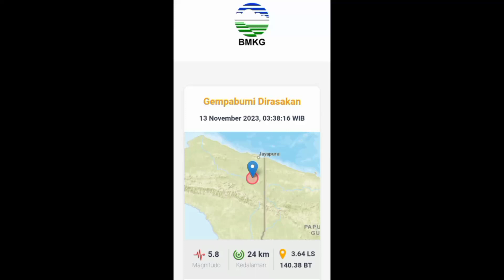gempa bumi hari ini guncang Keerom papua 13 November 2023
Info Gempa dirasakan Mag:5.8, 13-Nov-23 03:38:16 WIB, Lok:3.64 LS, 140.38 BT (Pusat gempa berada di darat 53 km BaratDaya Keerom), Kedlmn:24 Km

Lokasi GempaPusat gempa berada di darat 53 km BaratDaya Keerom

Wilayah Dirasakan (Skala MMI)III Keerom, II Jayapura

ArahanGempa ini dirasakan untuk diteruskan pada masyarakat

Saran BMKGHati-hati terhadap gempabumi susulan yang mungkin terjadi

*GEMPABUMI TEKTONIK M5,8 DI KEEROM, JAYAPURA, PAPUA, TIDAK BERPOTENSI TSUNAMI*

*Kejadian dan Parameter Gempabumi:*
Hari Senin 13 November 2023 pukul 03.38.16 WIB wilayah Airu, Jayapura, Papua diguncang gempa tektonik. Hasil analisis BMKG menunjukkan gempabumi ini memiliki parameter update dengan magnitudo M5,5. Episenter gempabumi terletak pada koordinat 3,64° LS ; 140,38° BT, atau tepatnya berlokasi di darat wilayah Airu, Jayapura, Papua pada kedalaman 48 km.

*Jenis dan Mekanisme Gempabumi:*
Dengan memperhatikan lokasi episenter dan kedalaman hiposenternya, gempabumi yang terjadi merupakan jenis gempabumi dangkal akibat adanya deformasi batuan di zona Mamberamo Thrust & Fold Belt (MTFB). Hasil analisis mekanisme sumber menunjukkan bahwa gempabumi memiliki mekanisme pergerakan naik ( _thrust fault_ ).

*Dampak Gempabumi:*
Gempabumi ini berdampak dan dirasakan di daerah Keerom dengan skala intensitas III MMI ( *Getaran dirasakan nyata dalam rumah. Terasa getaran seakan akan truk berlalu* ) dan daerah Jayapura dengan skala intensitas II MMI ( *Getaran dirasakan oleh beberapa orang, benda-benda ringan yang digantung bergoyang* ). Hasil pemodelan menunjukkan bahwa gempabumi ini *TIDAK BERPOTENSI TSUNAMI*.

*Gempabumi Susulan:*
Hingga pukul 04.10 WIB, hasil monitoring BMKG belum menunjukkan adanya aktivitas gempabumi susulan ( _aftershock_ ).

*Rekomendasi:*
Kepada masyarakat dihimbau agar tetap tenang dan tidak terpengaruh oleh isu yang tidak dapat dipertanggungjawabkan kebenarannya. Agar menghindari dari bangunan yang retak atau rusak diakibatkan oleh gempa. Periksa dan pastikan bangunan tempat tinggal anda cukup tahan gempa, ataupun  tidak ada kerusakan akibat getaran gempa yang membahayakan kestabilan bangunan sebelum anda kembali ke dalam rumah.

Pastikan informasi resmi hanya bersumber dari BMKG yang disebarkan melalui kanal komunikasi resmi yang telah terverifikasi (Instagram/Twitter @infoBMKG), atau inatews.bmkg.go.id), telegram channel atau melalui Mobile Apps (IOS dan Android): wrs-bmkg atau infobmkg.*

Kepala Pusat Gempabumi dan Tsunami BMKG

Dr. DARYONO, S.Si., M.Si.